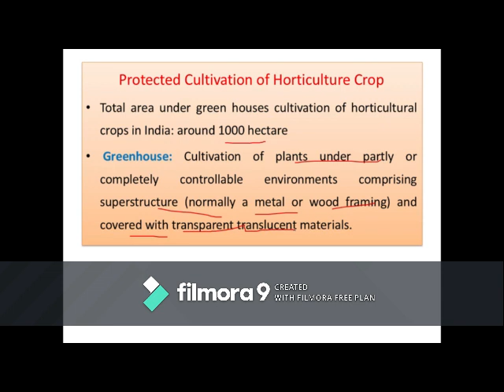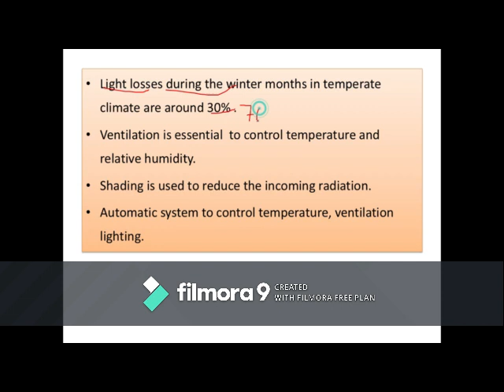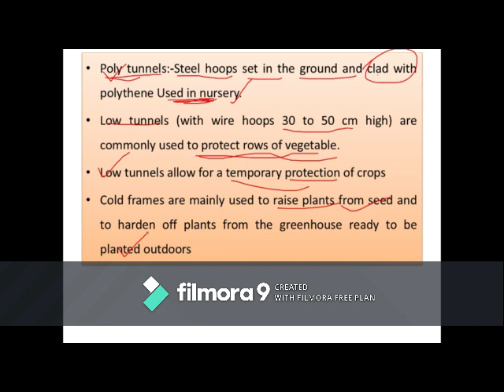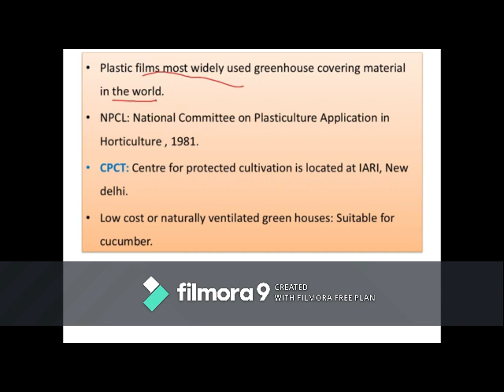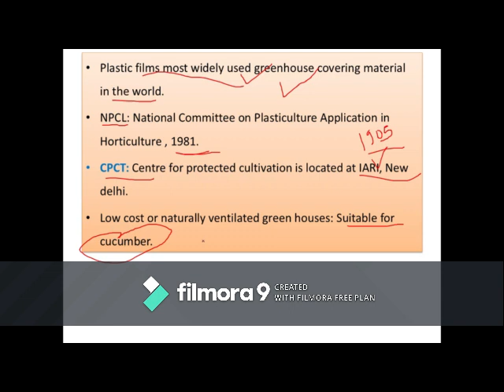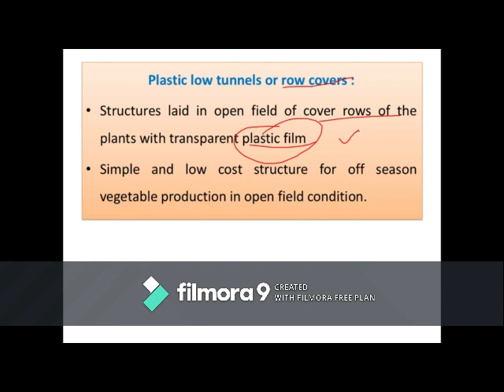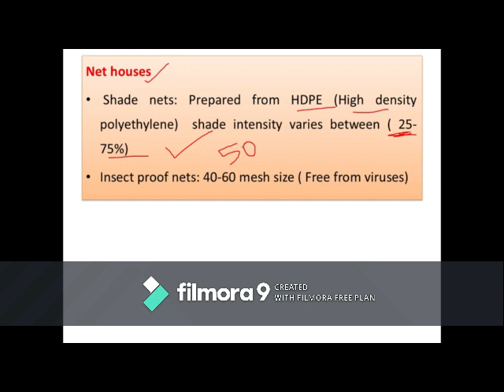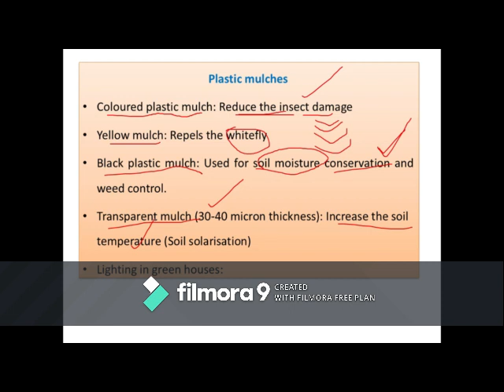Class Assistant director of agriculture | Assistant Director of Horticulture & SADO RAEO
Hii.

is video me ham Assistant Director of Horticulture and Assistant Director of Agriculture, JRF & SRF Horticulture, RAEO agriculture and RHEO Horticulture ki preparation ya taiyari ke bare me charcha ya discussion karenge. isliye dosto is video ko pura dekhe.